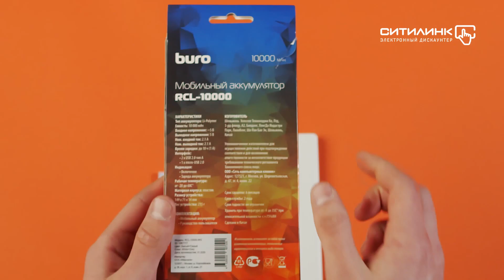Обзор внешнего аккумулятора (Power Bank) BURO RCL-10000-WG | Ситилинк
Товар: [#1067117]